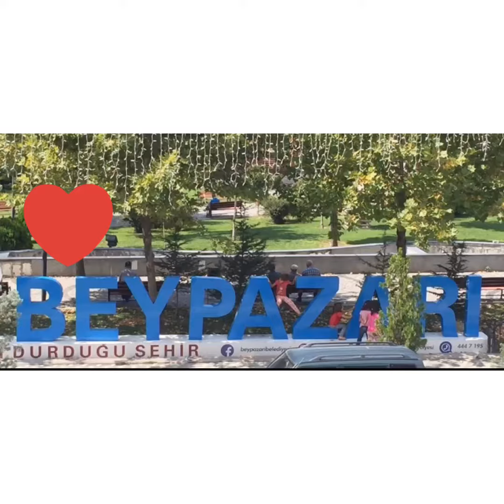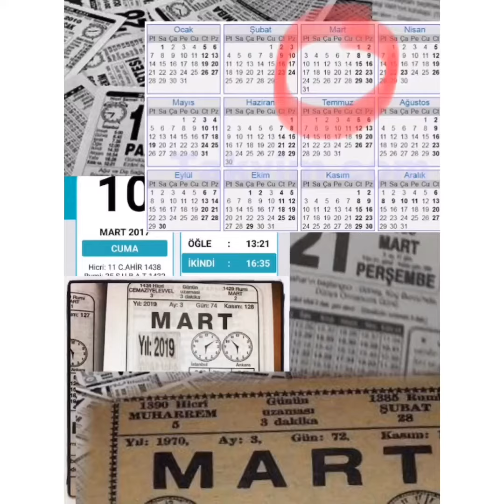Bir başkadır BEYPAZARI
I ♥️ BEYPAZARI